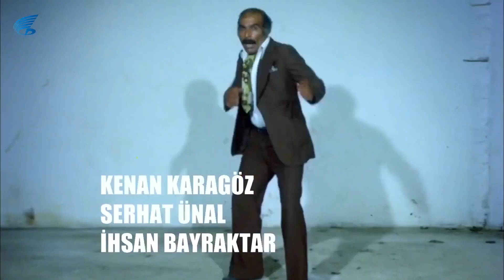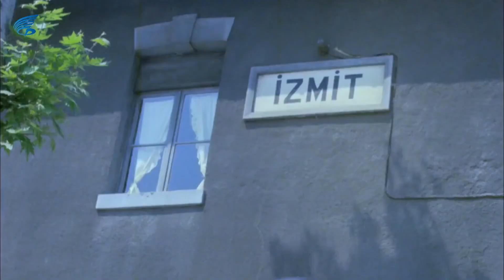Sahte Kabadayı - Kemal Mahalleliyi Canından Bezdiriyor!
Sahte Kabadayı; Kamal Sunal, Kazım Kartal, Suna Selen'in oynadığı 1976 yıl yapımı Türk Filmidir.

Babanın oğlu Kemal (Kemal Sunal) bu sahnede, pişmaniye aldığı esnafı canından bezdiriyor.

Sahte Kabadayı filminin senaryosu Suavi Sualp yazmış, Yönetmenliğini de Natuk Baytan üstlenmiştir.
 Sahte Kabadayı filminin yapımcısı  Yahya Kılıç, görüntü yönetmeni Rafet Şiriner , Mehmet Gün'dür.

Sahte Kabadayı filminin konusu; Kemal,İzmit' babasından habersiz pişmaniye satmaktadır.Saf ve gözü fazla gözü açık olmayan Kemal aynı zamanda herkese kafa tutmaktadır.Babasının Muhtar tarafından öldürülmesi üzere babasının mirası bölünür.Babanın sağ kolu olan Avukat Kemal'e ulaşarak durumu anlatır ve onu İstanbul'a çağırır.Avukat sayesinde babasının mirasını geri almak için İstanbul'un en namlı kabadayılarının mekanlarını ziyaret eder ve nam salmaya başlar.Muhtar her seferinde Kemal'i tuzağa düşürmek ister.Planlar kurar mam Kemal her seferinde şapşallığı yüzünden her sefer planlarından kurtulmayı başarır ve en sonunda babasının intikamı alır.